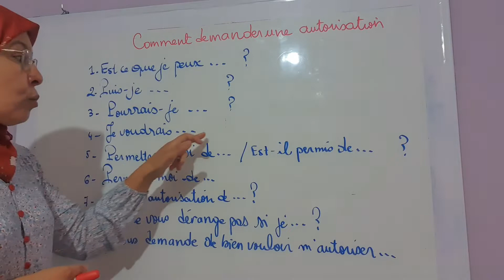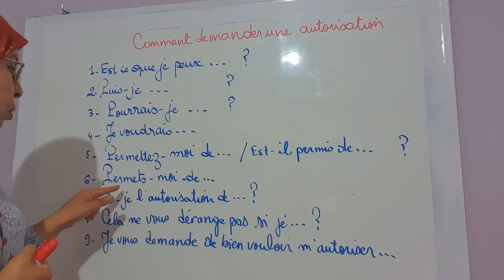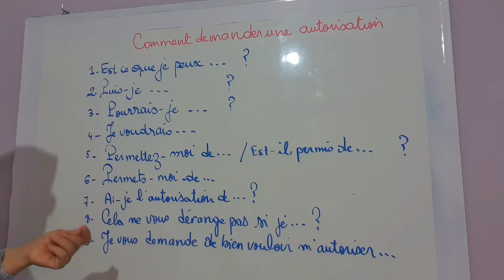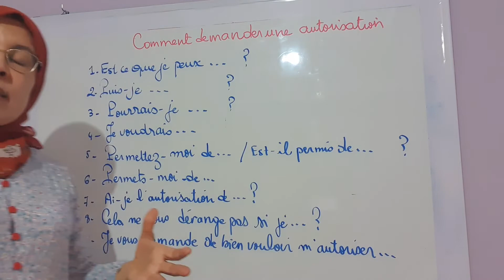comment demander une autorisation ?